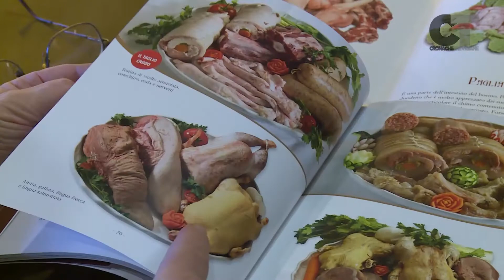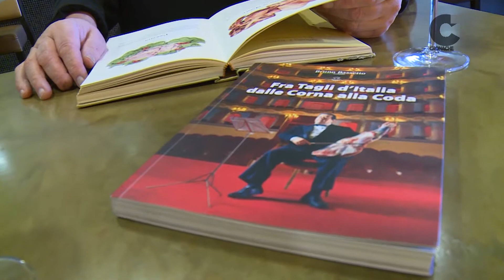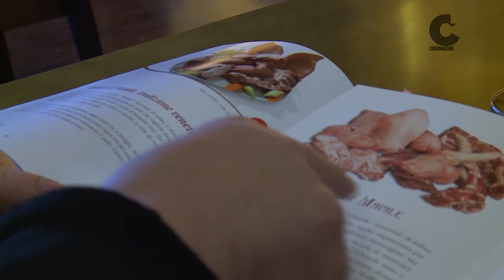DiVino Osteria Trevigiana porta con sé la tradizione dei piatti con saperi e sapori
La tradizione porta con sè piatti poveri che sono ricchissimi di saperi e sapori.
É il caso di DiVino Osteria Trevigiana, situata ai piedi del BHR hotel che con un nuovo staff di chef e 5 cuochi ha inserito nella carta 2 interi menù dedicati alla tradizione incontrando fin da subito il piacere dei turisti che visitano la nostra provincia.